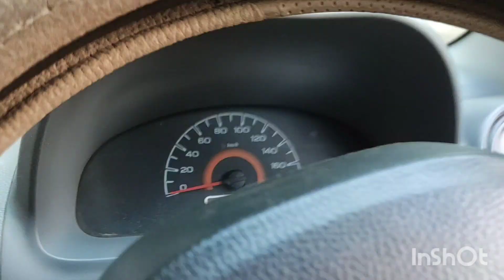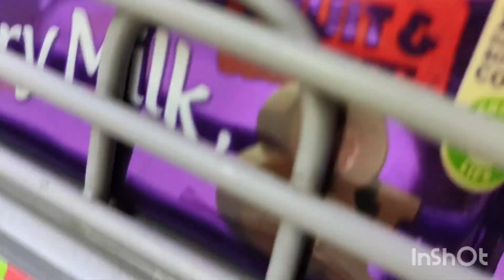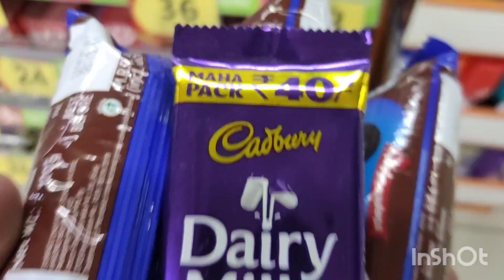Vlog#2 🤘Mummy ne utari buri najar😱😱.. vlogging inspiration "Sourav Joshi vlogs"❤️❤️❤️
Hi guys,

So hum continue Kr the h hmari vlog ki journey. Aaj Ka vlog bnaya h ghr se hi and koshish krenge ki aise hi rojana apke liye vlogs late rhe.

Thank you sbko...

regular vlogging# family#love#mosam#cake#swaad#sourav Joshi vlogs#inspiration